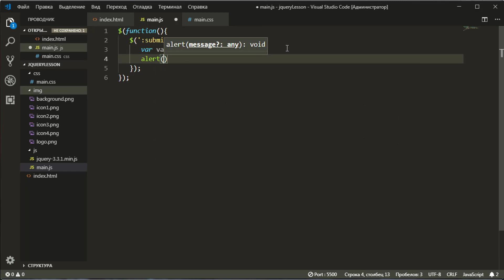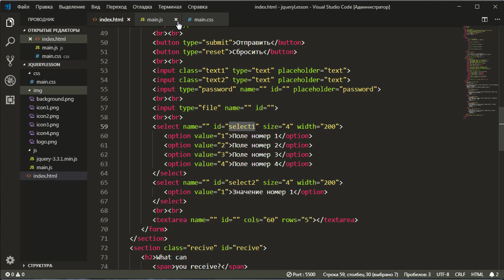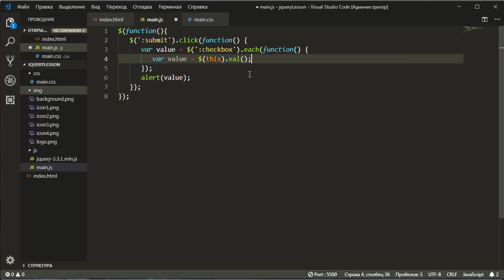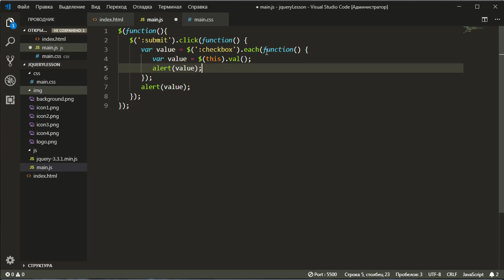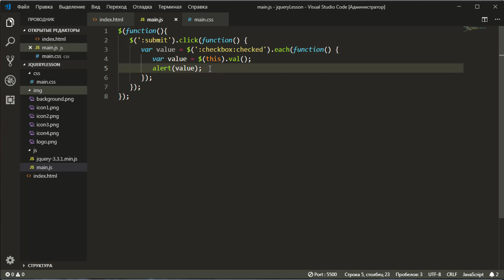Узнать значение элементов формы в выборке jQuery, урок 33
Видео курс по jQuery. Как узнать значения полей формы на jQuery. В этом уроке по jquery я покажу как Узнать значение элементов формы в выборке jQuery.